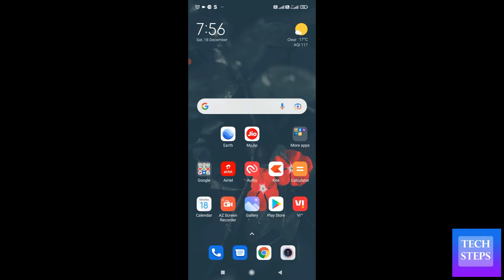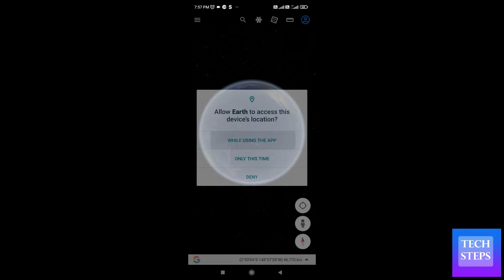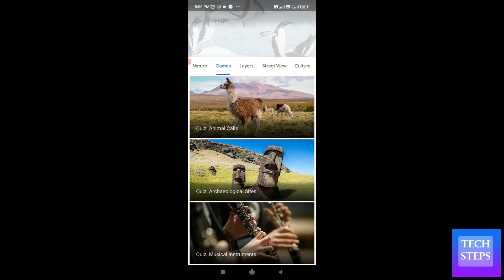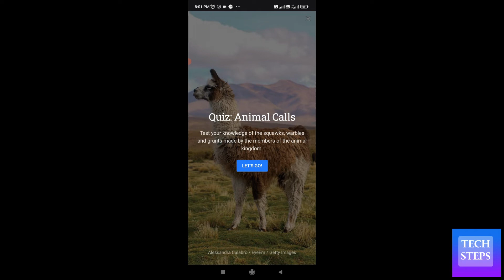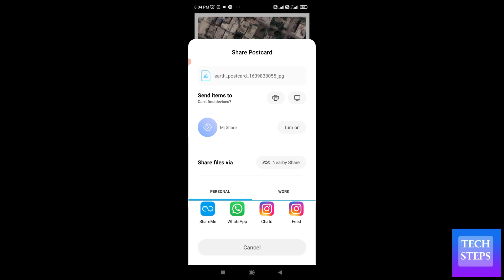Google earth kaise use kare | how to use google earth app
how to use google earth app